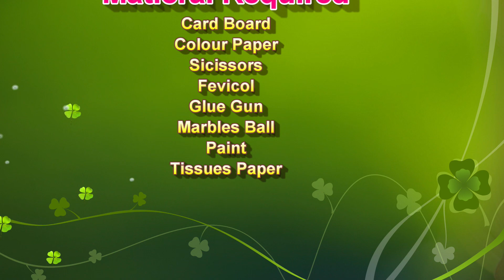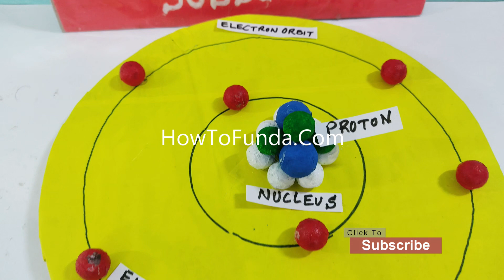how to make a atom model science project - Bohr atomic model - atomic structure | howtofunda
This Bohr’s Atomic Model Science Project helps students understand the structure of an atom — showing protons, neutrons, and electrons in their respective orbits around the nucleus.

The model is made creatively using gravel balls, cardboard, and colored paper, representing subatomic particles in a fun and visual way.

It demonstrates how electrons revolve in fixed paths or energy levels. This DIY atomic structure model is perfect for school science exhibitions, STEM learning, and Inspire Award projects.

Materials Used :
Color Papers